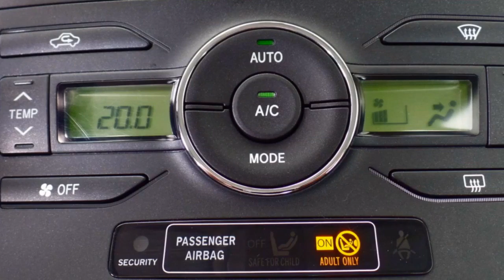Toyota Auris 5-drs 1.8 Hybrid Executive Navi, Parkeersensoren,